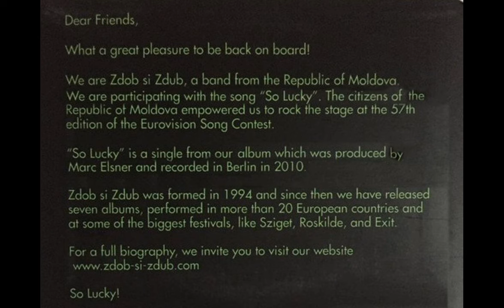Zdob și Zdub - So Lucky (Loco Eurovision Uniciclu Pupmix Version)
This is quite a rocky track! And very good! With some great synth!!! ...if you remember it from Eurovision 2011 then yes, it is difficult to get the image of a fairy on a unicycle with a huge cone hat, while playing some type of long horn! Doing circles around some people (the band) dressed like gnomes!!! Out of ya mind! ...but this band are pretty good! And seriously this track isn't nearly as loco as the image in ya head says lol. In fact they are a great band! Not just A Eurovision created band as many are, but a band with a good discography.
Seeming as it's just 3 weeks until Eurovision... thought i'd upload this! Which I made in Feb. Well, best upload something, as we be on vacation! Getting crisped in the Mediterranean sun! ...and not touched a mix in a few weeks!
Enjoy! ...I hope!